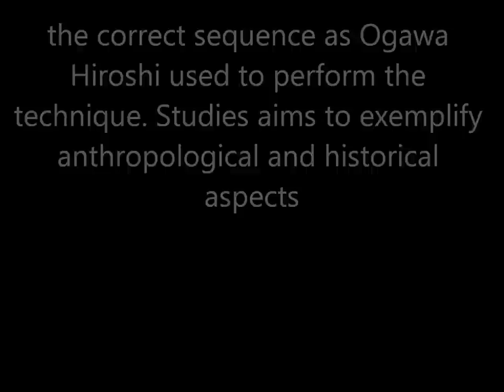Ogawa Ryu Matobu - By Luis Nogueira